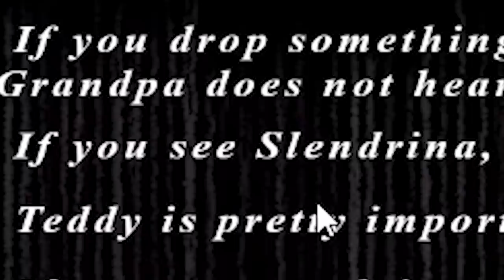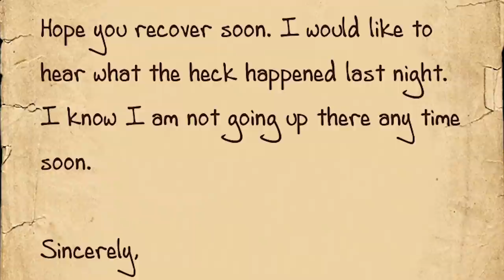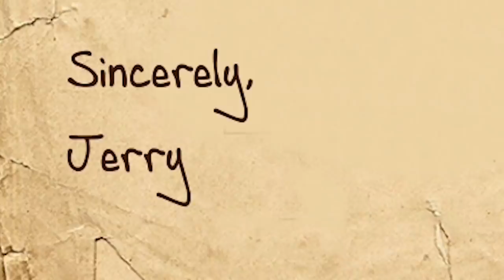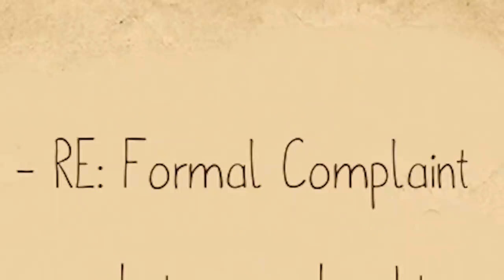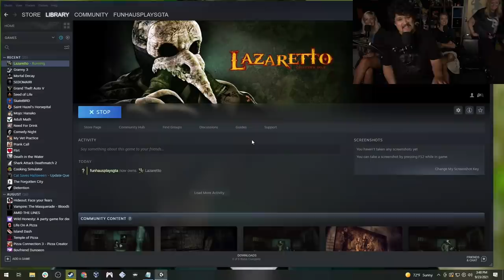Bite Size Scary Games Gauntlet w/ Alanah Pearce!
Plague Masks: The official face wear of healthcare providers and people who like to bang in a pile of strangers since 1619!

About Funhaus Spooky Gameplays: Try and guess which Funhaus member will fill their bloomers with urine first!